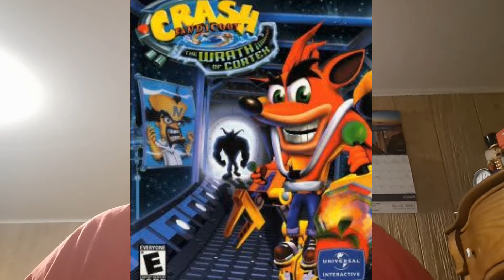Jimmy Neutron- When Pants Attack Review(50 Subscriber Special)